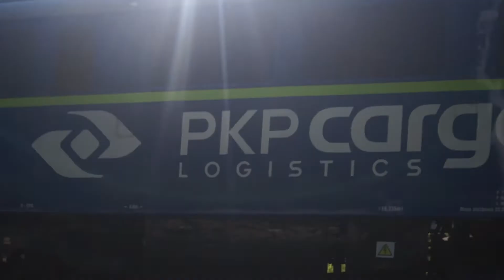HIT Eu07-1529 Pierszy Raz Na YT 3 x Rp1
Jako pierwszy mam przyjemność zaprezentować miłeśniką kolei Eu07-1529 na Youtubie